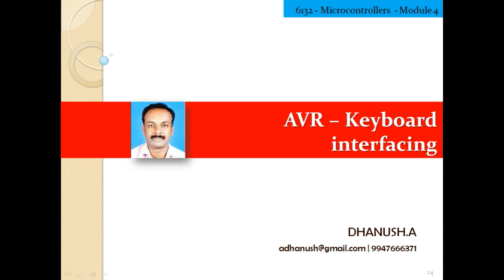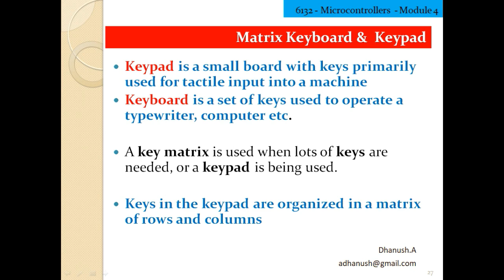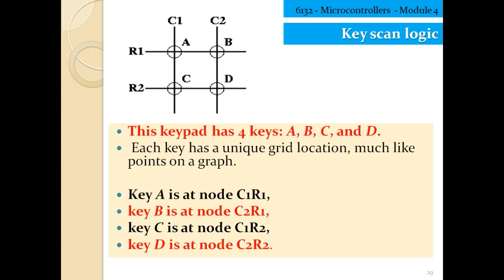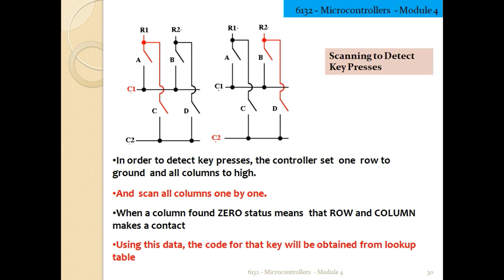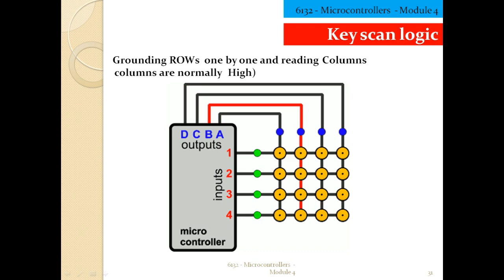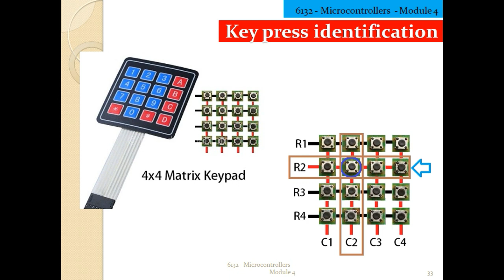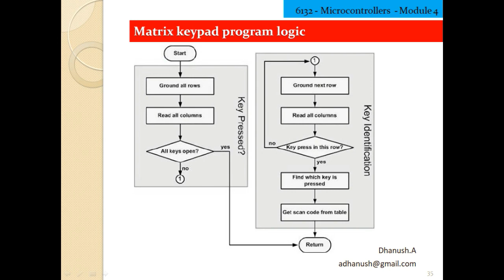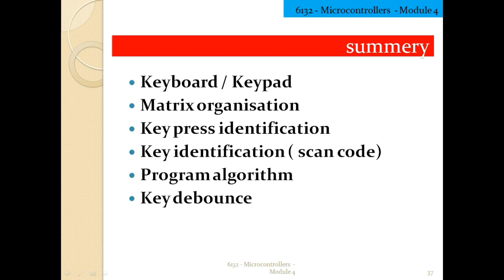AVR Keypad Interfacing | 6132 Microcontroller | Dhanush.A